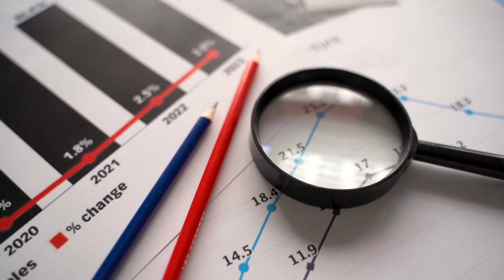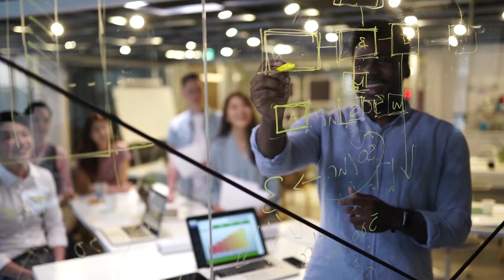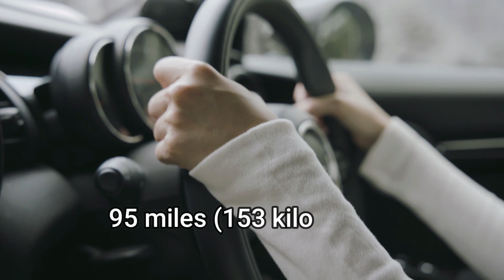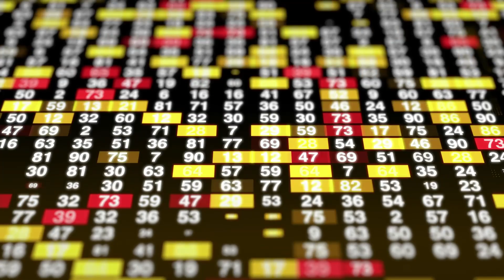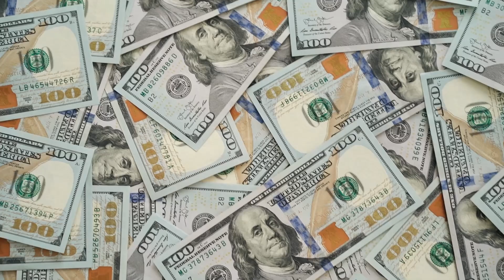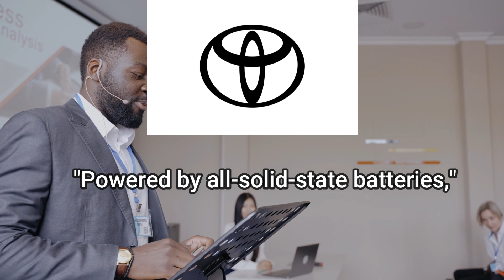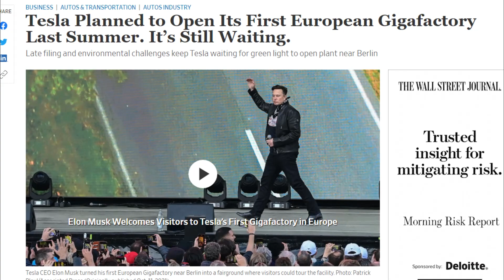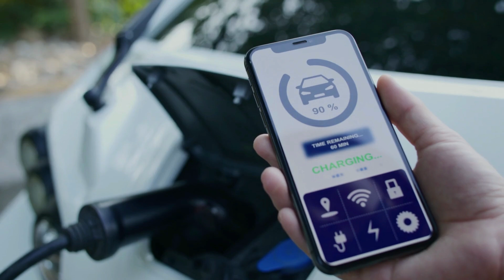Toyota is DOOMED Tesla takes the lead with Electric Vehicles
In this video, we will cover how Telsa is taking the lead with electric vehicles. This could be bad for Toyota.

Toyota is the world's largest automobile manufacturer, with annual sales exceeding 10 million in 2012 and approximately holding that level year after year. Starting with the hybrid Toyota Prius in 1997, the firm has been hailed to be a fuel-efficient automobile leader. It now has over 40 hybrid vehicle types on the market. Toyota was a pioneer in clean, green, and efficient vehicles, and it was even ahead of the game with a limited-production completely electric rav4 EV.

Toyota began work on a second-generation rav4 EV in 2010, partnering with a small California-based firm you may have heard of named Tesla Motors. Elon Musk, the CEO of Tesla, described the relationship as "historic" when it first began, citing his long admiration for Toyota. Simultaneously, Akio Toyota, Toyota's current president, hailed his test drive of the Tesla Roadster as "the wind of the future." The manufacture of the Rav4 EV in California lasted from 2012 to 2014. Despite this, Tesla and Toyota split ways following disagreements and confrontations. Following this, Toyota launched its own electric vehicle branch in 2016. Despite all of this EV knowledge and early industry leadership across several eras and products, Toyota currently does not sell a single battery electric vehicle.

Tesla pioneered the electric vehicle business in the twenty-first century, and it continues to grow at a rapid pace. The corporation also threatens to eat away at Toyota's gas car and electrified industries, threatening to leave them behind. Toyota is retaliating in a non-obvious way. Tesla, whose market capitalization has now surpassed Toyota's, isn't taking any prisoners. Tesla seeks to eliminate automotive firms that have stymied development by failing to invest effectively in electric vehicles. In today’s video, we’re going to discuss why Toyota is setting itself up for failure, and why Tesla will eventually overshadow Toyota,  the once known juggernaut of the automotive industry.